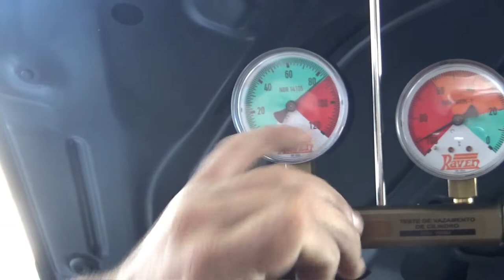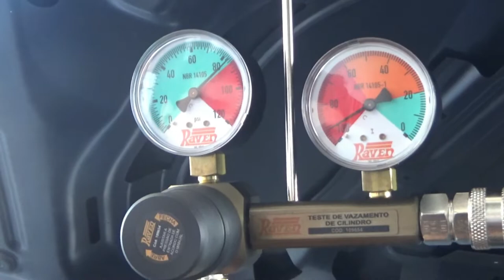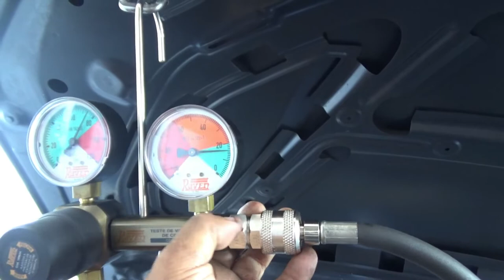BMW X1 1.8 - TESTE DE VEDAÇÃO DE VÁLVULAS